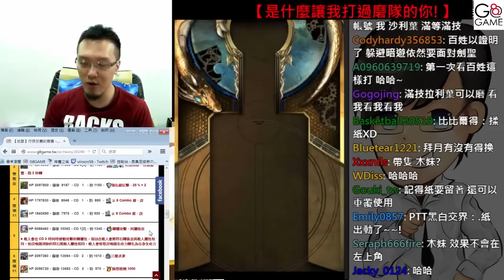【平民百姓實況台】神燈耶!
感謝Rich幫忙剪輯【地獄：行俠仗義的劍客】的精華片段^^